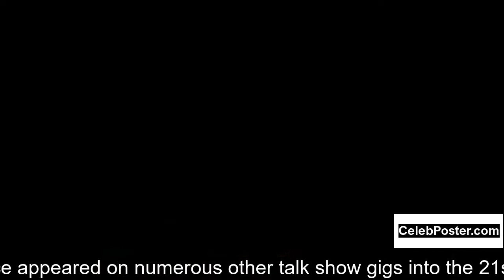Dick Cavett biography